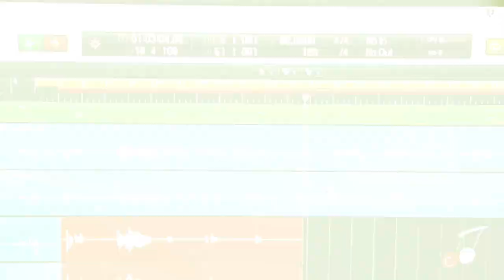Oscar Miranda en Nomade con Alejandra Franco!